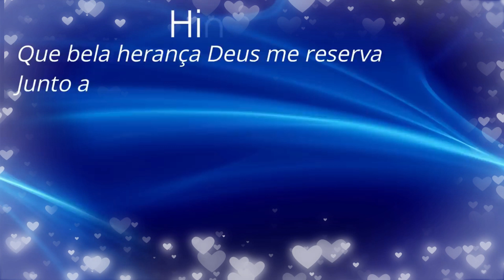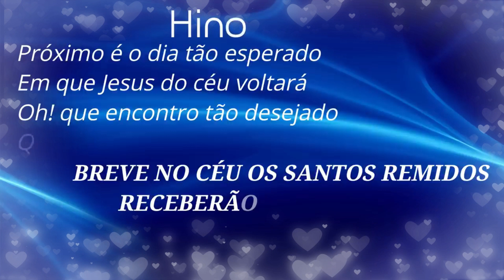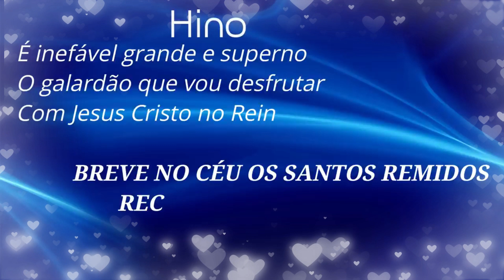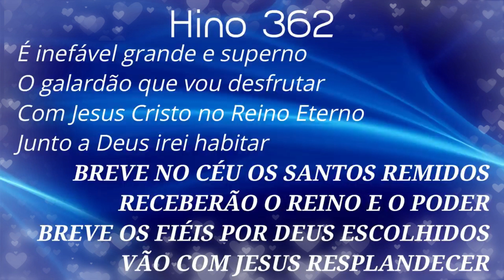HINO 362 CCB - Que Bela Herança - HINÁRIO 5 COM LETRAS